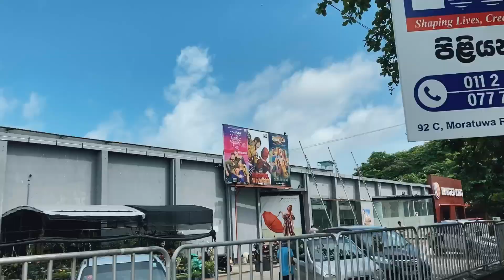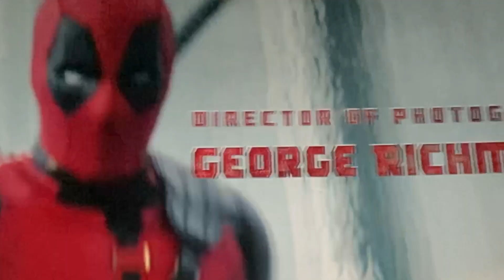LFG!🗿🔥 බලාගෙන හිටපු ඒක!!🙂‍↕️♥️💛 මොනවගේ වෙයිද??? -Sudda Bro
LFG!🗿🔥 බලන්න ගියෝ..ඔයාලත් අනිවා බලන්න ඕනේ ඒ 3D exprience එකහ්!! -Sudda Bro